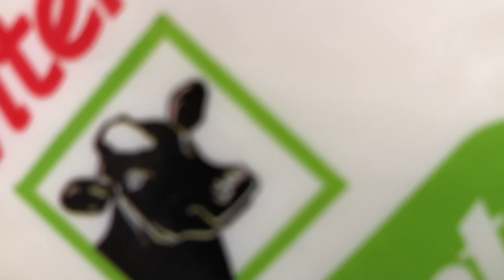Cómo hacer miguelucho / dulce de leche cortada / mielmesabe / tips